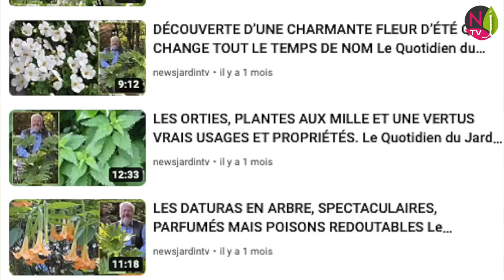VIPÉRINES, PLANTES MELLIFÈRES ET SPECTACULAIRES IDÉALES EN BORD DE MER. Le Quotidien du Jardin N°230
NewsJardinTV, la chaîne passion des plantes, des jardins, de la botanique, de la nature et du jardinage, est heureuse de vous accueillir dans le jardin de Nicole et Patrick Mioulane, pour le numéro 230 de son émission journalière : « Le Quotidien du Jardin ».
 Le rédacteur en chef de NewsJardinTV, répond à notre abonné Fatima LB qui a posé la question suivante :
Je reviens de quelques jours de vacances au bord de la mer où j’ai remarqué une plante à fleurs bleues qui attirait beaucoup les abeilles. Peut-on la cultiver près d’un rucher en Ardèche ?
 Nous pensons qu’il s’agit de la vipérine, plante courante dans les lieux bien ensoleillés aux sols calcaires et secs : landes, falaises, dunes, mais aussi terrains vagues et voies ferrées.
 La vipérine doit son nom commun à l’usage que l’on faisait jadis de la plante dans le traitement des morsures de vipères et à la forme de ses fruits. On l’appelle aussi : barbe bleue, dragon, gendarme, herbe à feu, herbe à la couleuvre, herbe aux vipères, langue d’oie, serpentine

Le nom scientifique de la vipérine est Echium vulgare vient du grec echion et du latin echis qui désignent la vipère, le médecin et botaniste grec Dioscoride (1er siècle) ayant vu une ressemblance avec une tête de vipère dans les minuscules fructifications, des nucules, c’est-à-dire des akènes sclérifiés (durs) à la forme triangulaire.
 Le genre Echium (137 taxons) appartient à la famille des Boraginacées qui réunit des plantes décoratives et utiles tels : Myosotis, buglosse (Anchusa), bourrache (Borago), pulmonaire (Pulmonaria), consoude (Symphytum)
 Echium vulgare est une plante bisannuelle qui développe la première année une rosette de feuilles oblongues, étroites, à la nervure centrale au relief bien marqué et un toucher rugueux, voire légèrement piquant. La seconde année se forme une tige de 50 à 70 cm de haut, portant en été une inflorescence aux boutons roses qui s’ouvrent sur des corolles bleu soutenu avec 5 étamines proéminentes.
 Les fleurs fortement nectarifères, sont très attractives pour les abeilles, les bourdons et même les papillons. Les chenilles du papillon Ethmia bipunctella se nourrissent des feuilles de la vipérine commune.
 On peut confondre la vipérine commune avec la vipérine faux plantain ou vipérine pourpre (Echium plantagineum). Mesurant de 20 à 60 cm, annuelle ou bisannuelle, elle se différencie par son port rarement vertical, des fleurs pourpres et seuls les bords de ses fleurs sont velus, tandis que l’ensemble de la fleur d’Echium vulgare porte des poils.
 Pour le jardin, le cultivar ‘Blue Bedder’, hybride des deux espèces précédentes, est plus compact que le type (30 cm) et très florifère. Rusticité environ -15 °C.
 Plusieurs espèces décoratives et même spectaculaires d’Echium sont originaires des Îles Canaries et de Madère. Elles sont peu rustiques (de -3 à -5 °C minimum) mais réussissent bien dans les jardins du littoral.
 • Echium candicans (vipérine arbustive ou vipérine de Madère) est un sous-arbrisseau buissonnant qui atteint 1,50 m de haut et s’étale jusqu’à 3 m. Il porte des épis bleus de 20 à 50 cm de long. Cette plante est couramment proposée dans le commerce sous le nom Echium fastuosum qui est une autre espèce.
 • Echium pininana (vipérine géante, vipérine en arbre, vipérine des Canaries ’est une bisannuelle spectaculaire dont les feuilles persistantes et lancéolées sont couvertes de poils pouvant provoquer des irritations. L'inflorescence impressionnante, qui porte une multitude de petites fleurs bleu-violacées, s’élève jusqu'à 4 m de haut. Le cultivar : ‘Snow Tower’ à des fleurs blanches
 • Echium wildpretii la Vipérine de Ténériffe ressemble à Echium pininana mais son inflorescence de 1 à 3 m de haut est rouge corail.
 L'huile de graines d'Echium plantagineum contient des niveaux élevés d’acide alpha-linolénique (ALA), d'acide gamma-linolénique et d'acide stéaridonique, ce qui la rend précieuse dans les applications cosmétiques et de soins de la peau. C’est aussi une alternative aux huiles de poisson.
 Attention la vipérine commune est toxique pour les herbivores car la plante contient des alcaloïdes qui provoquent des troubles hépatiques (ils attaquent le foie). En revanche, les jeunes pousses d’Echium italicum la vipérine d’Italie sont consommées en Crête, bouillies ou cuites à la vapeur.

Merci d’avoir suivi cette émission journalière. Nous espérons que notre vidéo vous aura plu. Notre équipe vous souhaite de passer d’agréables moments et vous donne rendez-vous dès demain à partir de 19 h pour un nouveau numéro de notre émission « LE QUOTIDIEN DU JARDIN ». C’est sur NewsJardinTV et nulle part ailleurs !
Patrick répondra à cette question :
Je viens de regarder la vidéo que vous avez faite sur l’arbousier et j’ai été déçu que vous n’ayez pas présenté les espèces à écorce décorative qui sont si jolies. Pouvez-vous prochainement consacrer une émission à ce sujet ?